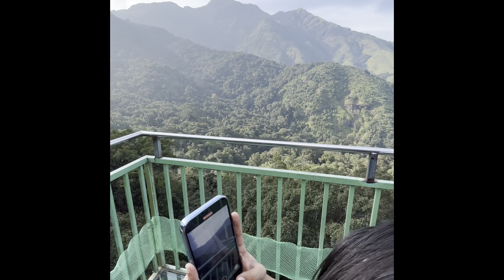Glass Bridge in India. 900 kandi Bridge. 900kandi glassbridge @Mh16game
started vlogging after seeing   @ExploreTheUnseen2